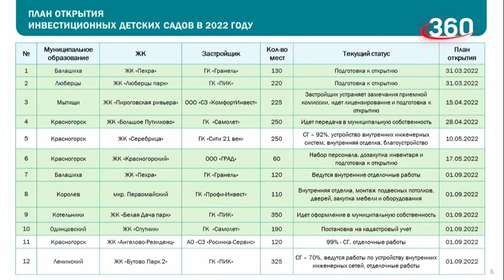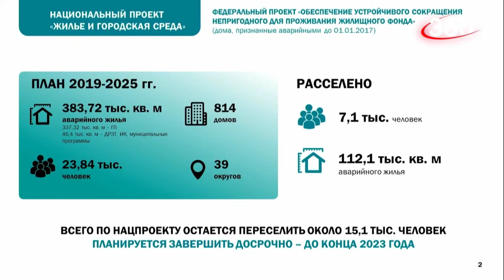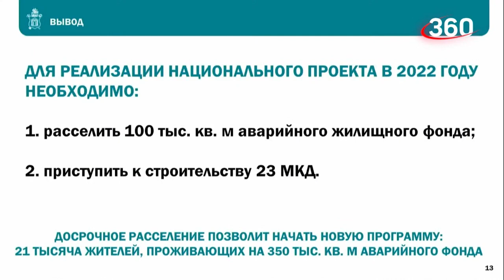Глава г.о. Мытищи рассказала губернатору о готовности жителей принять участие в субботниках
Сегодня Губернатор Московской области Андрей Воробьев внес на рассмотрение законопроект о выделении трех миллионов рублей поддержки семьям погибших на Украине военнослужащих. Об этом он объявил на совещании с региональным правительством.  (12+)